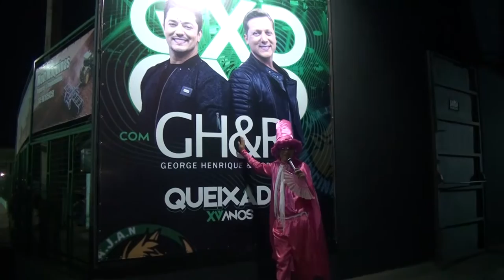GAZELA JORGE HENRIQUE E GABRIEL